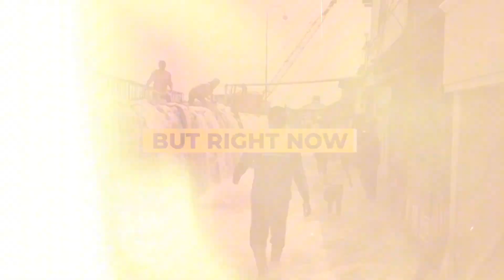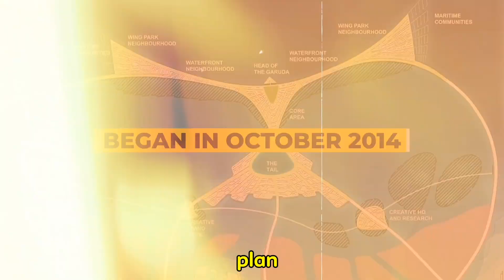Indonesia is Building a Giant Sea Wall to Keep Sinking Jakarta Afloat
Imagine a city slowly disappearing beneath the waves. That's the reality facing Jakarta, Indonesia, the world's largest city by population. To combat this alarming issue, the Indonesian government is embarking on an ambitious project to construct a massive sea wall, dubbed the "Giant Sea Wall" or "National Capital Integrated Coastal Development" (NCICD).

This colossal undertaking aims to protect Jakarta from rising sea levels and prevent further subsidence. The sea wall will not only serve as a physical barrier but also incorporate innovative technologies to mitigate flood risks and improve coastal ecosystems. Join us as we delve into the details of this monumental project, exploring its engineering marvels, environmental implications, and the potential impact it will have on Jakarta's future.

Will a Giant Sea Wall Be Enough? Indonesia’s Bold Move to Stop Jakarta from Sinking